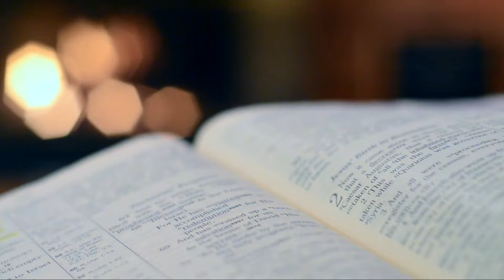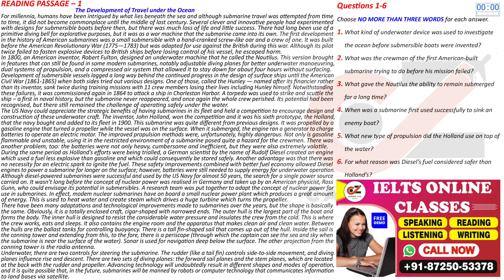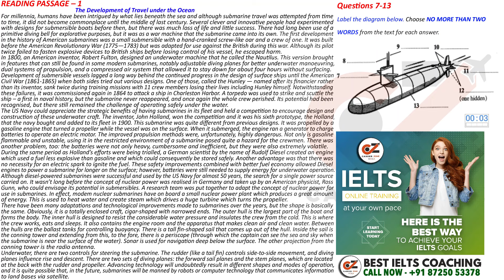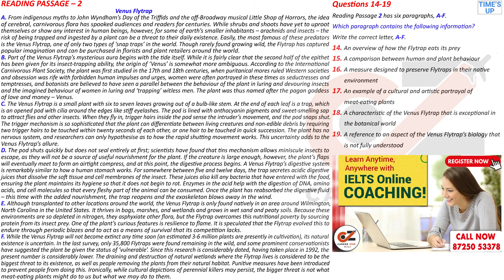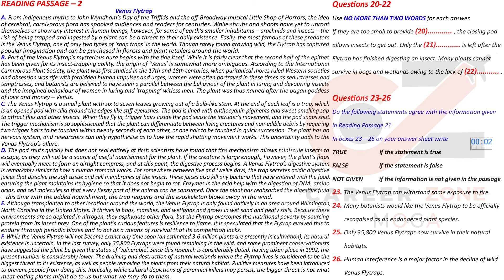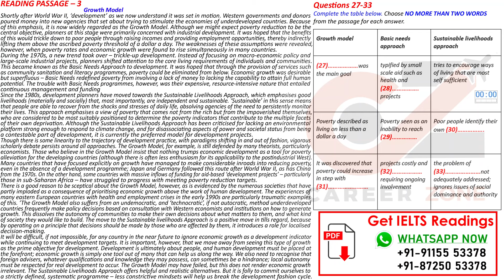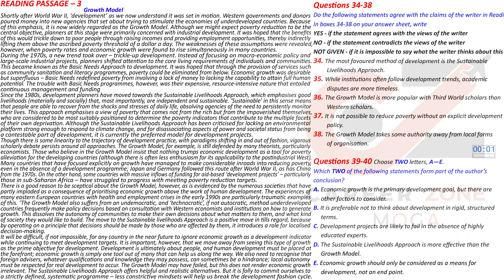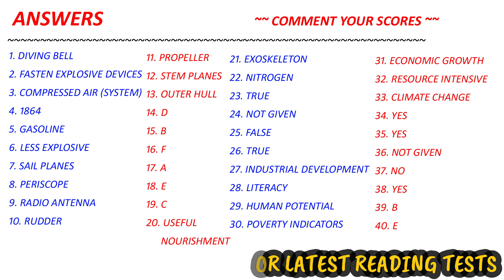IELTS READING PRACTICE TEST 2023 WITH ANSWER | 05.01.2024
💥 Best e-Books 📚 & Paper BAck Books  📚 at Cheap Price ✌ .. Check it out Now 👇👇👇

1. 📚BEST GENERAL WRITING & SPEAKING BOOK 2022 👇
R
2. 📚ACADEMIC WRITING & SPEAKING BOOK 2022👇

7. 📚 IELTS WRITING VOCABULARY GUIDE - FOR ACADEMIC & GENERAL TRAINING - BEST BOOK TO SCORE 7+

8. 📚MASTER IELTS GENERAL WRITING -

9. 📚MASTER IELTS ACADEMIC WRITING -

10. 📚 25 Listening Tests with Pdf and Audio --NEW FORMAT--